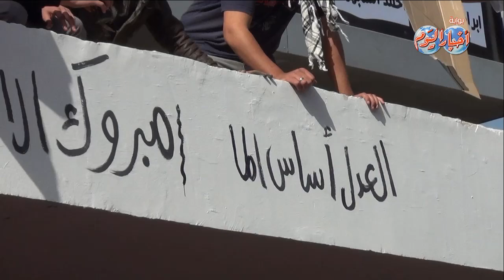أحتفالات الأولتراس بإستاد مختار التتش بعد الحكم